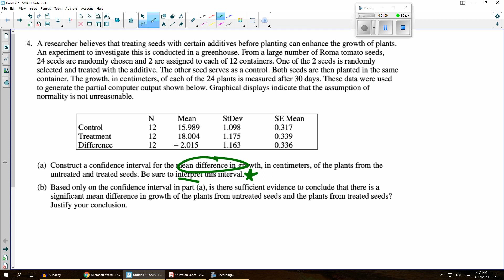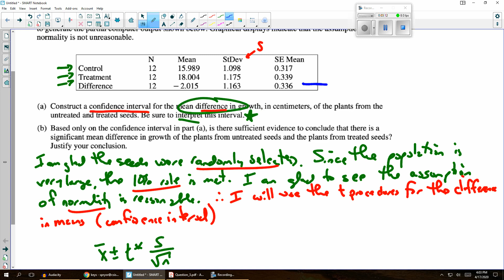My Solution to question 3